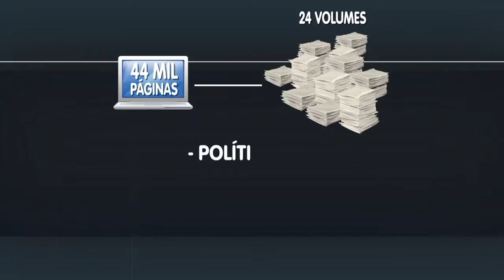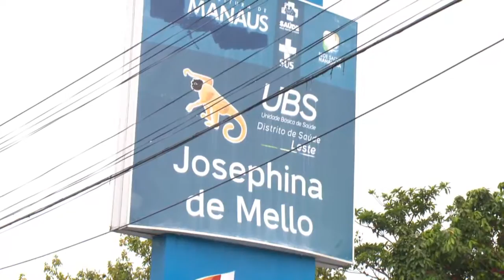A CRÍTICA NA TV - 1º Bloco - 13/12/16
Assista ao primeiro bloco do jornal A Crítica na TV desta terça-feira. O A Crítica na TV é exibido às 18h30 (horário Manaus) de segunda a sexta, na TV A Crítica (canal 04 | NET 514) e pelo aplicativo A Crítica Play.